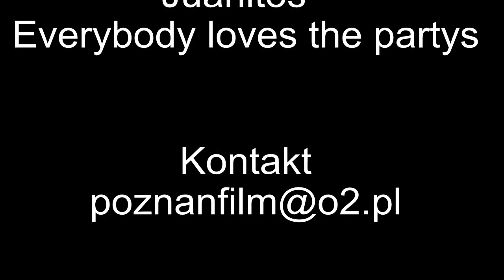Hula Hop dance - filmowypoznan